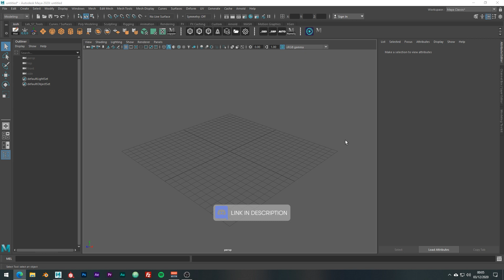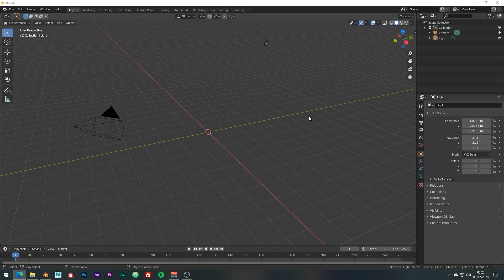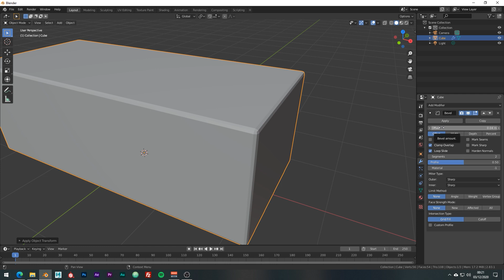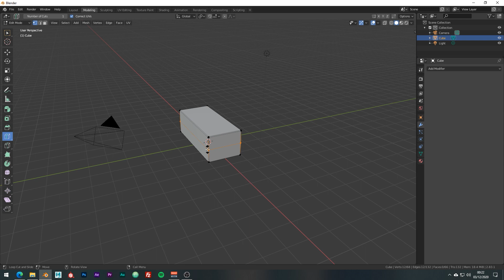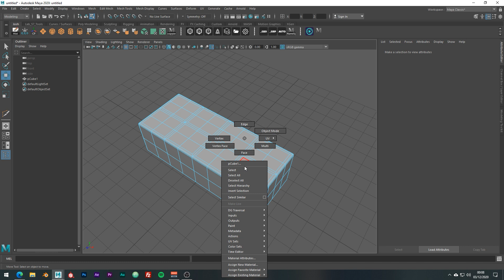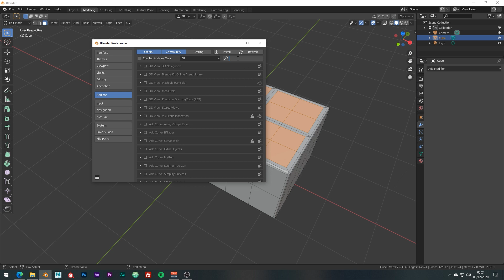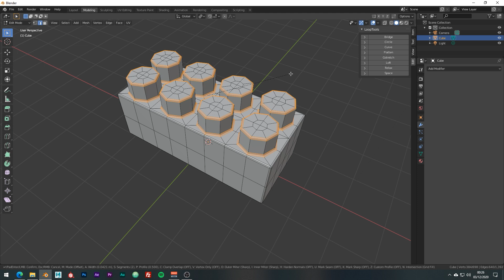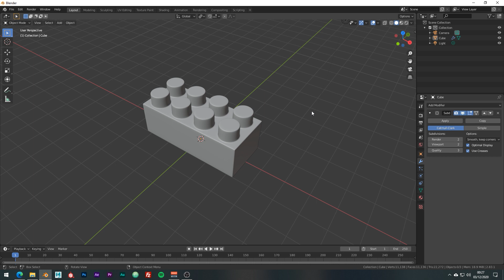Moving from Maya to Blender - A Modellers Guide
In this video, I'm going to be exploring Blender and discovering the tools I use the most in Autodesk Maya. The main tools I use day-to-day in Maya have to be the Multi-cut tool, Extrude, Bevel and circularise tools. If I can learn these then I should be on track, so these are going to be my main focus in today's video.

Modelling starts @ 01:19